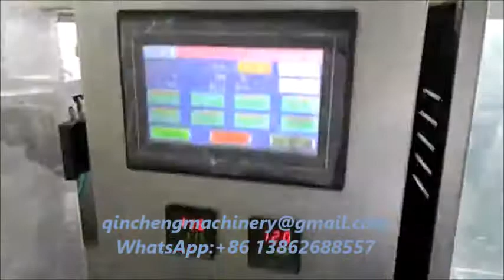Rotary pouch packing machine Pre-made pouch packing machine.Zipper and Bag given pouch packing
CHANGZHOU QINCHENG PACKING MACHINERY CO;LTD

Automatic premade pouch packing machine for pesticide powder /farm chemical powder / other varies powder packaging machine manufacturer price 农药粉末预制袋给袋式包装机 الحقيبة آلة التعبئة مسحوق уже готовых почты порошок упаковочные машины 프리캐스트 주머니 가루 포장 기계 あらかじめ作られたポーチ粉末充填機 Bolsa preformada Powder Packing Machine Προκατασκευασμένα τσάντα μηχάνημα συσκευασίας σε σκόνη

Summarize：
Powder packing machine is mainly composed to bag automatic packaging machines and supporting said screw made ​​for milk powder, coffee powder, spices, additives and other materials, automatic powder packing machine.

Product Features：
1.Powder packing machine adopts Siemens PLC control with touch screen control system, easy to operate.
2.Automatic detection function: If you do not open the bag or open bags incomplete when not feeding, no sealing, bags can be reused, saving users the cost of production.
3.The safety device: When the working pressure is not normal or heating pipe failure, condiment packaging machine with alarm.
4.Adjust the width of the bag using motor control, hold down the control button to adjust the width of each group folder machine, easy to operate, saving time.
5.Condiment packaging machines and material contact parts are made of stainless steel.

Technical Parameters
Pouch Pattern: Flat pouch, doypack, Zipper Pouch etc
Measurement Accuracy: Package weight ≤ 100G deviation of ≤ ± 2% 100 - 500G deviation of ≤ ± 1% ≥ 500G deviation of ≤ ± 0.5%
Voltage: 380V 3phase 50HZ
Power: 4.5KW
Air Consumption: 0.6 m3/min